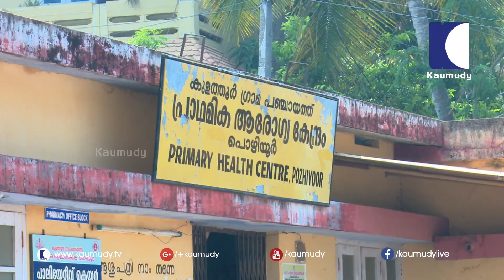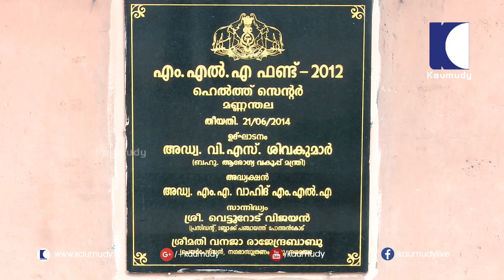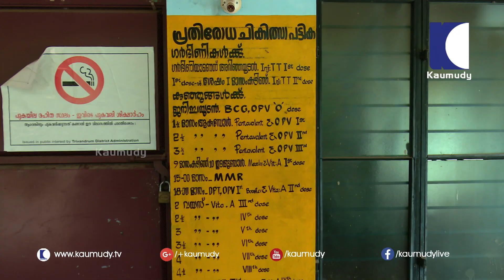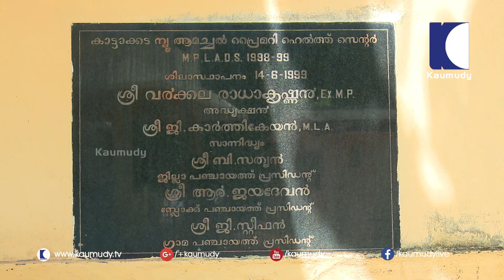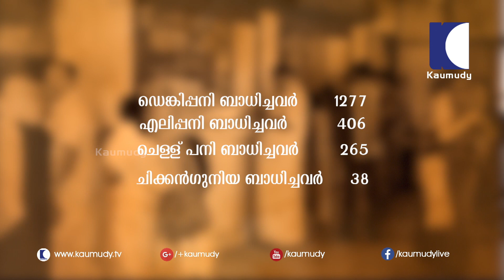Deplorable condition of primary health centres | For the People EP 124 | Kaumudy TV